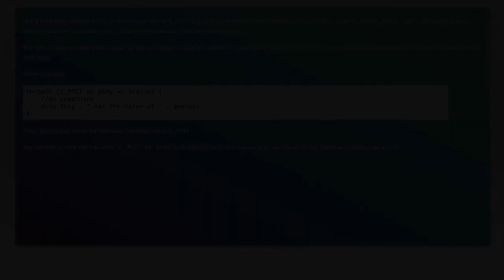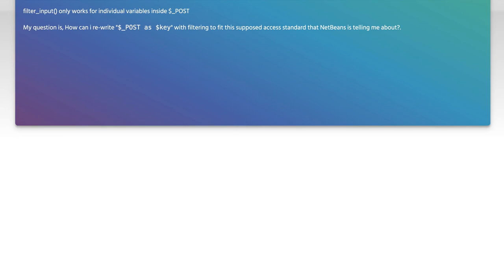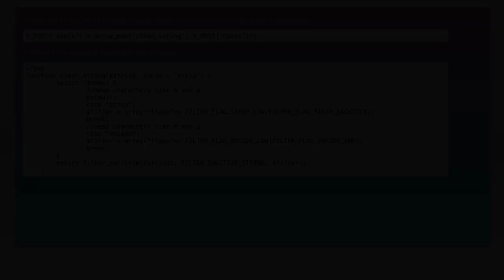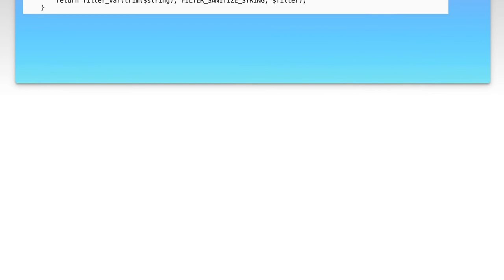PHP Guide: Properly Filtering All $_POST Variables for Secure Web Forms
In this video, we delve into the crucial topic of securing web forms by properly filtering all $_POST variables in PHP. As web applications become increasingly vulnerable to attacks, understanding how to validate and sanitize user input is essential for protecting your data and maintaining the integrity of your application. Join us as we explore best practices, common pitfalls, and practical techniques to ensure your web forms are safe and secure.

Today's Topic: PHP Guide: Properly Filtering All $_POST Variables for Secure Web Forms

Related to: php, #$_post,